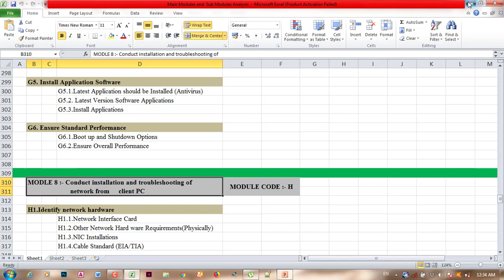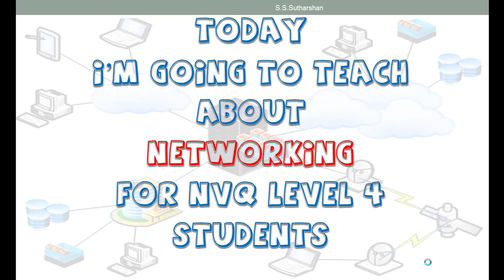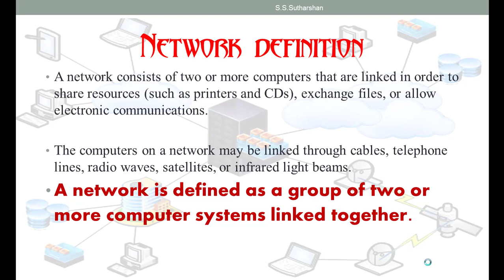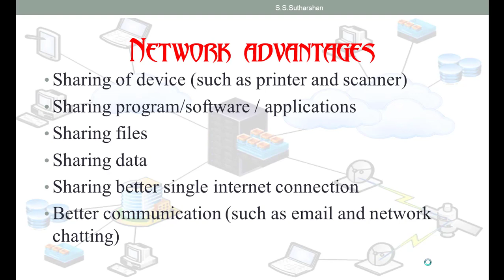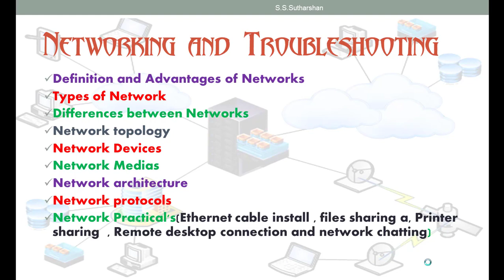Introduction of Network in Tamil | Network installation and Troubleshooting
This video explains about “Introduction of Network in Tamil”. Here you can understand about what is the network..?? and most importance of features in network.

These videos upload for ICT NVQ Level Students but every IT students must know this concept.

## Next Video “Types of Networks with big explanation ##
You should know this basic concept of network otherwise you can’t understand next videos and Practical. So watch my all Module based videos continuously.

Power By: “Easy Learning ICT”